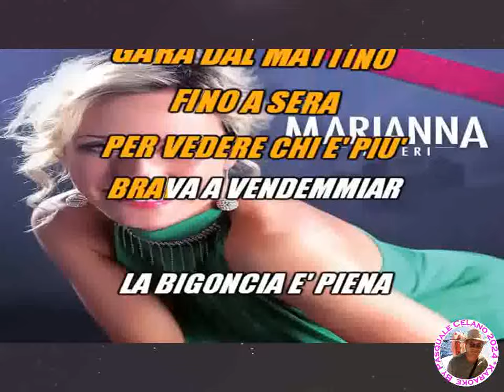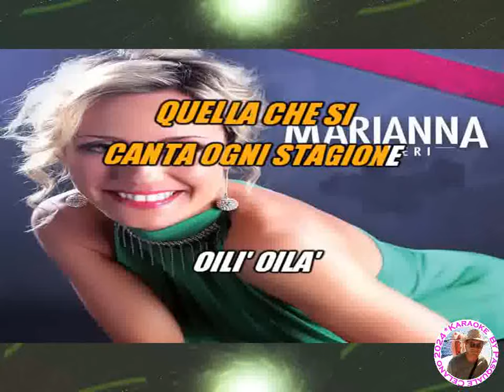Marianna Lanteri La vendemmia dell'amor KARAOKE FAIR USE